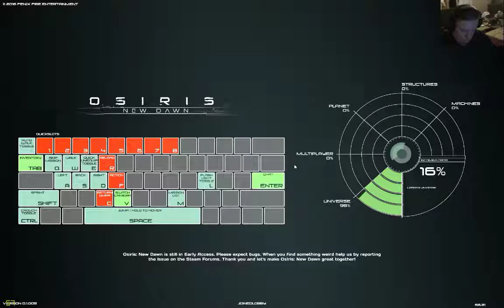Osiris New Dawn - Fordon